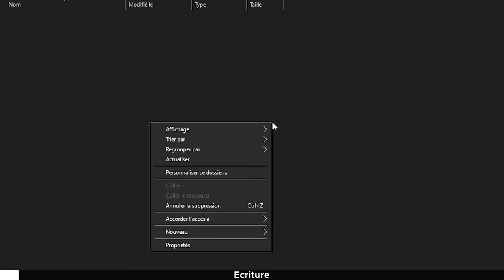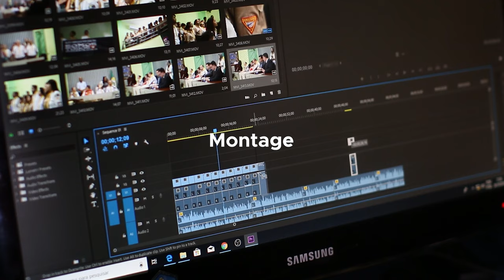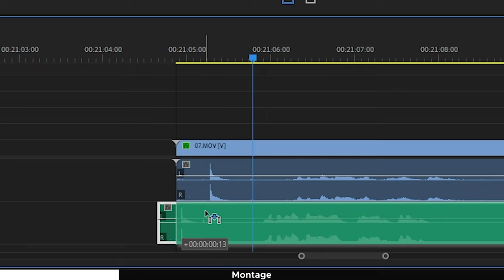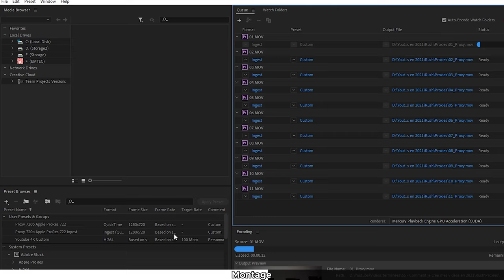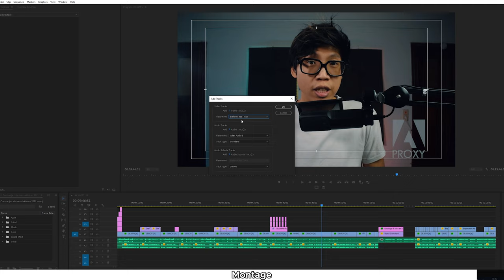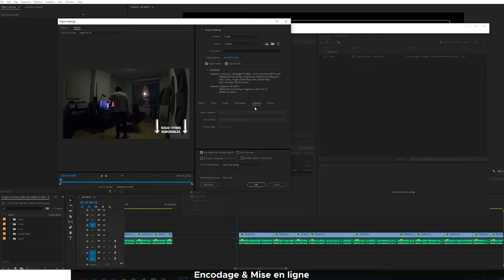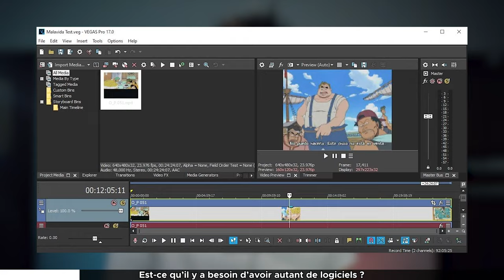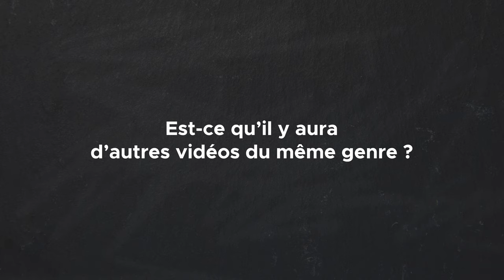Comment créer des vidéos Youtube en 2021 ( Tuto )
🎥 Liste de matériel présenté dans la vidéo 🎥
►Camera : Gopro Hero 8 Black
►Camera : Nikon D3300
►Smartphone : One Plus Nord
►Prompteur : Desview T2
►Stabilisateur : Zhiyun Crane M2
►Micro budget : Rode Video Micro
►Dictaphone : Sony ICD-TX 650B
►Micro Cravate : Rode Lavalier Go
►Micro/Transmetteur sans fil : Rode Wireless Go
►Micro Shotgun : Rode Videomic Pro
►Key light : ESDDI Soft Box
►Fill Light et Rim Light : Neewer 660 LED
►Practical Light : Neewer USB 66 LED
►Bande Led Ruban : SOLMORE LED Ruban 4M
TimeStamp
00:00 - Intro
00:16 - Ecriture
01:31 - Tournage
05:33 - Montage
09:56 - Encodage & Mise en Ligne
11:18 - Comment s'améliorer ?
11:55 - Est-ce qu'il ya besoin d'avoir autant de logiciels ?
12:09 - Combien de temps te prend chaque étape ?
13:13 - Est-ce qu'il y aura d'autres vidéos du même genre ?